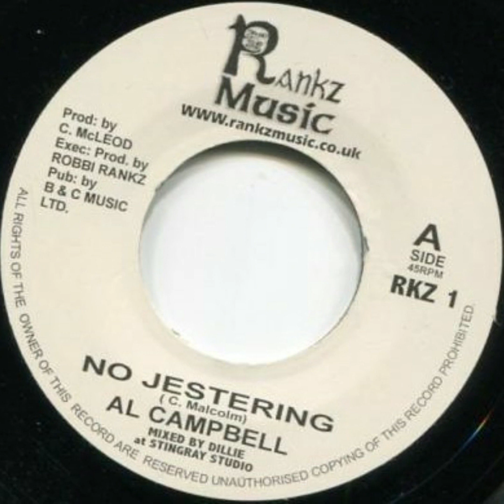7) AL CAMPBELL - NO JESTERING